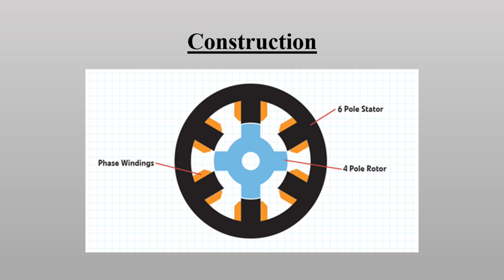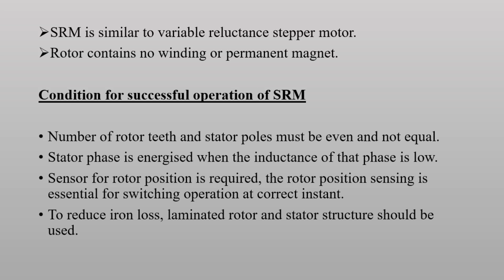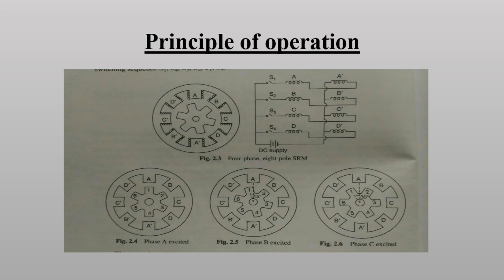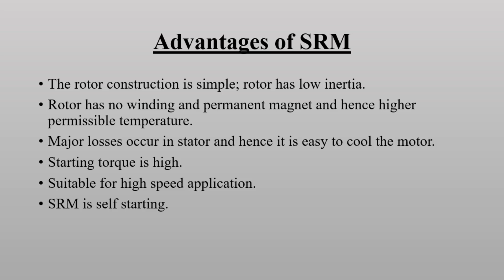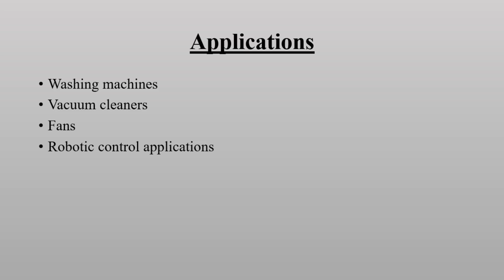Special Electrical Machines Part 7 - SWITCHED RELUCTANCE MOTOR In Malayalam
FOR KTU, Construction of SRM , working , advantages and disadvantages , applications.